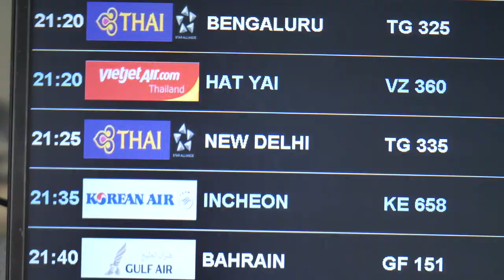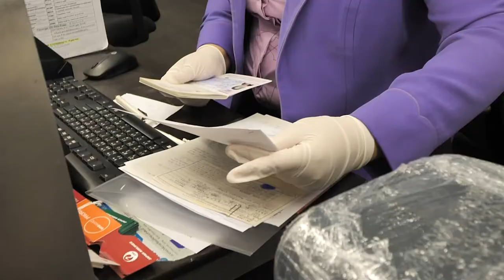ภาพข่าวทัพนักกีฬาพาราทีมชาติไทยชุด3ทีมนักกีฬาบอคเซียออกเดินทางไปประเทศญี่ปุ่นพาราลิมปิกโตเกียว 2020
1.สัมฤทธิ์ คชศิลา
หัวหน้าผู้ฝึกสอนทีมบอคเซียทีมชาติไทย
2.วัชรพล วงษา
นักบอคเซียทีมชาติไทย